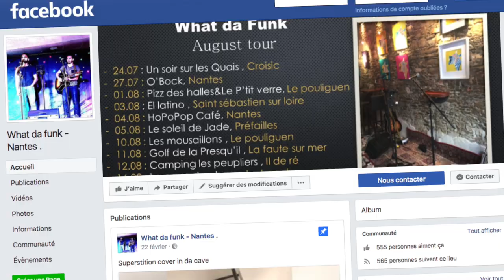LES PIRES REPRISES DE "SHAPE OF YOU - ED SHEERAN" ! (vidéo bonus)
Mes vidéos sont montées avec passion par Yann ou Chris, merci les gars ! :)